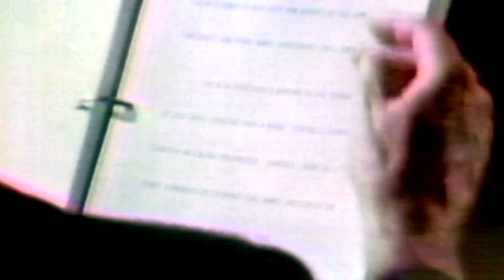Senator Mike Gravel and Daniel Ellsberg on the Reading of the Pentagon Papers into Congress.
Senator Mike Gravel and Daniel Ellsberg are joined by Joe Lauria, Ray McGovern and John Kiriakou as they discuss how the Pentagon Papers were given to Gravel by Ellsberg, and what physical measures were taken so that Gravel could continue to read them uninterrupted for many, many hours.